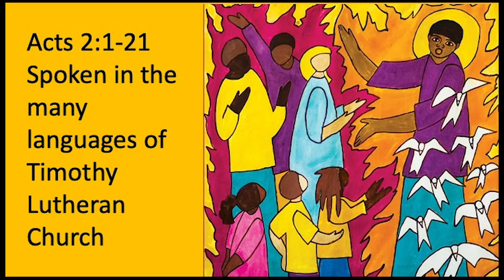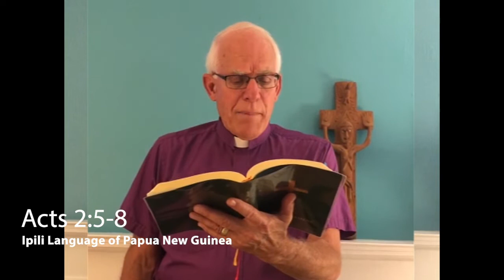Timothy Reads Acts 2:1-21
Reading of Acts 2 in some of the languages spoken at Timothy Lutheran Church
Mandarin
Ipili of Papua New Guinea
Melanesian Pigin of Papua New Guinea
Gambian Creole
Ilocano of Northern Philippines
Mende of Sierra Leone
Swahili